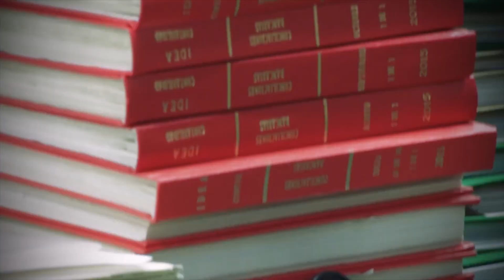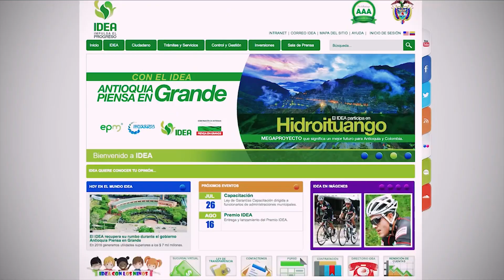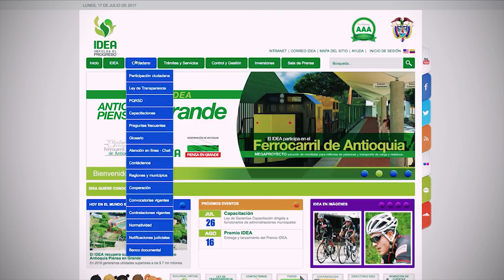Estrategias de difusión IDEA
En este video conocerás un poco acerca de las estrategias de difusión IDEA.